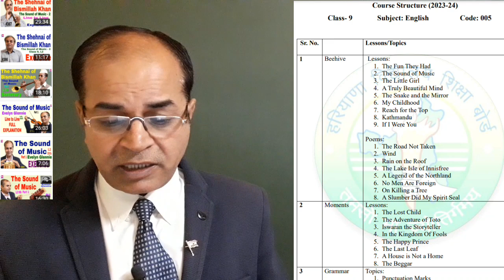deleted topics class 9 english haryana board 2023-24 by vijay kumar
In this video, we have given list of deleted topics class 9 English Haryana board 2023-24 by Vijay Kumar